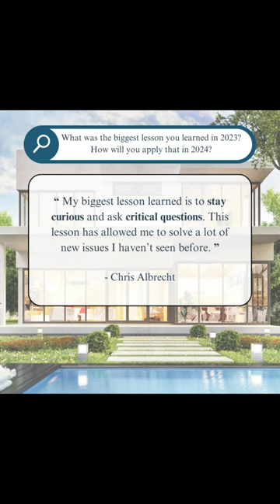Embracing curiosity and asking critical questions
Embracing curiosity and asking critical questions - that's the key lesson our Home Doctor, Chris Albrecht, took from 2023. As we step into 2024, we're committed to applying this wisdom in our pursuit of excellence in home care. At HomePoint, we believe in the power of continuous learning to solve new challenges and deliver the best service to you.